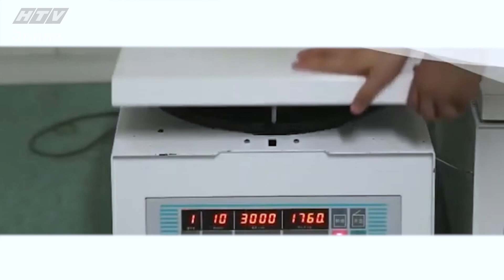Bác sĩ thẩm mỹ - Tập 7 - Trẻ hóa da bằng PRP